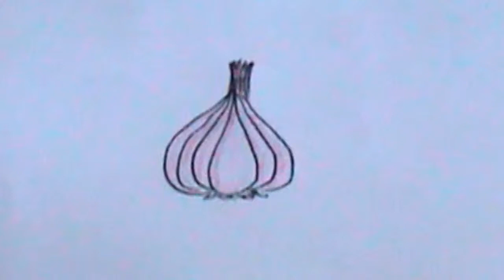HOW TO DRAW A GARLIC